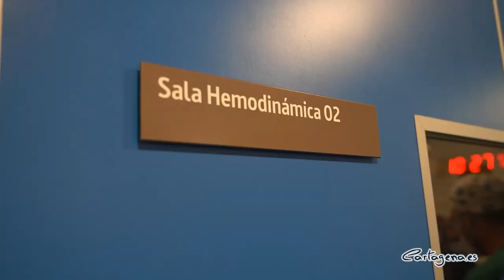Cartagena ya cuenta con servicio de Hemodinámica las 24 horas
La alcaldesa Ana Belén Castejón, la vicealcaldesa Noelia Arroyo, el teniente de alcalde Manuel Padín y el presidente de la Comunidad Autónoma, Fernando López Miras, han sido testigos esta mañana del buen funcionamiento del servicio de Hemodinámica que, desde el pasado 16 de noviembre, está en marcha las 24 horas y los 7 días de la semana, respondiendo así a una demanda histórica de la sociedad cartagenera.

La puesta en marcha del servicio las 24 horas ha conllevado también la contratación de 13 nuevos trabajadores, con la incorporación de 2 facultativos de perfil hemodinamista, 5 enfermeros de perfil intervencionista, 3 técnicos de cuidados de auxiliar de enfermería (TCAE), 2 celadores y 1 administrativo, lo que eleva a 25 el personal sanitario de la unidad.

“Esta mañana hemos vuelto a comprobar la profesionalidad, el cariño y el mimo con el que trabajan cada día los sanitarios del Hospital Santa Lucía que componen esta unidad, que ha duplicado el número de profesionales. Por eso quiero agradecer su buen hacer y el de todos los sanitarios del Servicio Murciano de Salud, que ha sido imprescindible para llevar a cabo esta actuación, con la que damos cumplimiento a un compromiso tanto del Gobierno regional como del municipal”, ha afirmado Castejón.

Así, en nombre de toda la corporación municipal, la primera edil ha agradecido su labor a todo el personal de esta unidad, los que se han incorporado y los que ya formaban parte del servicio porque, “a pesar de la tensión a la que está siendo sometido el sistema sanitario, se han formado y preparado para ofrecer el mejor servicio a los cartageneros”.

Tal y como ha recordado el presidente de la Comunidad, desde la ampliación de este servicio han sido un total de 23 las personas que han podido tratarse en el Hospital Santa Lucía y que hace tan sólo un mes habrían tenido que ser trasladadas a la Arrixaca.

La alcaldesa ha destacado que “a pesar de que estamos en una situación muy complicada, en mitad de una pandemia brutal, con la presión hospitalaria que esto conlleva, la puesta en marcha de esta unidad, con una inversión de algo más de un millón de euros, demuestra la firmeza del compromiso adquirido con los ciudadanos de Cartagena”.

En este sentido, la vicealcaldesa Noelia Arroyo ha explicado que “teníamos la obligación moral de poner Hemodinámica las 24 horas, los siete días de la semana y ha sido posible gracias al esfuerzo de los profesionales y a la voluntad política”.

Cabe recordar que, hasta ahora, esta unidad realizaba al año 1.200 procedimientos de diagnósticos y atendía a 645 pacientes.

Asimismo, Castejón ha recordado que “el área de Salud 2 sigue necesitando más servicios e inversiones que completen los que actualmente hay disponibles. Sin olvidar la importancia de continuar reforzando el Hospital del Rosell para cumplir con la ley aprobada en la Asamblea Regional en 2010 y ofrecer a los cartageneros la sanidad que merecen”.